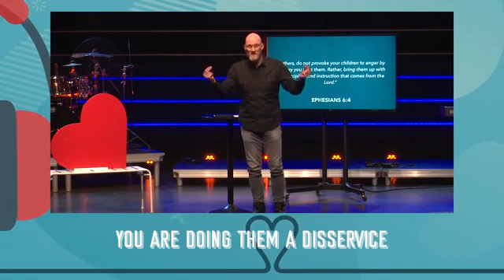Parents and Kids - how you can get along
One of the greatest of relationships is that of parents and their children. Find out how you can get along better